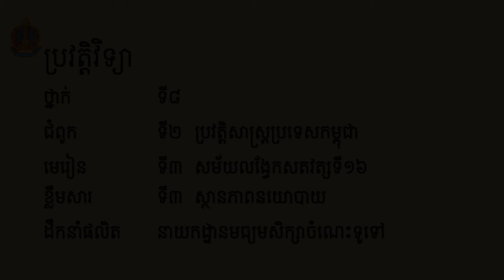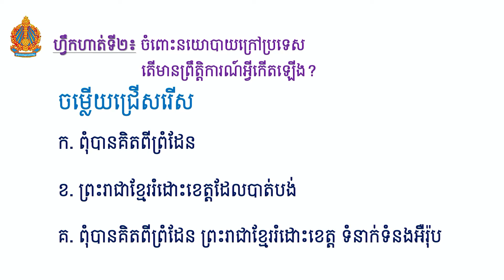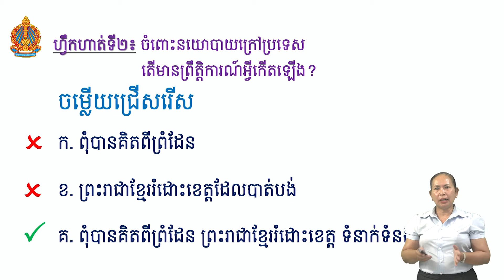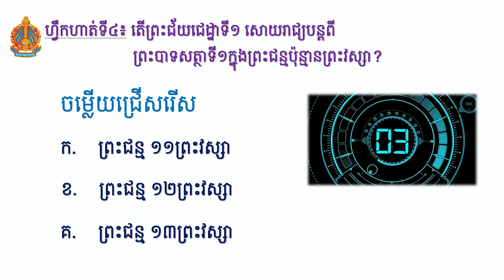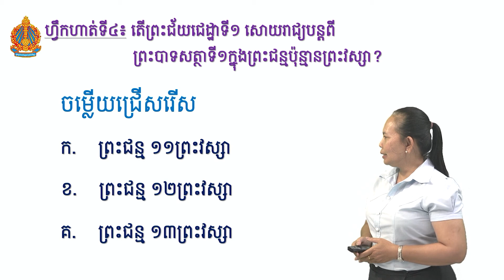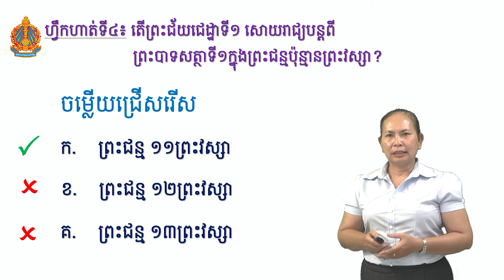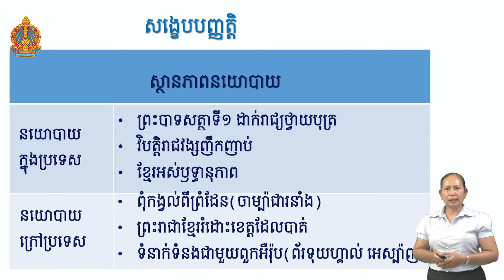History Grade 7 | ប្រវត្តិវិទ្យា ថ្នាក់ទី៧ - ស្ថានភាពនយោបាយ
Distance learning Video for student in Cambodia on  , During Covid 19, Stay at home and study..., we share the lesson for student that can not go to school, read the book and watching video. We produce Video for K7 to K12 on subject Khmer, Math, Physic, Biology, Chemistry and history.